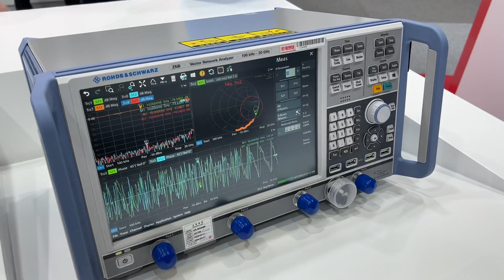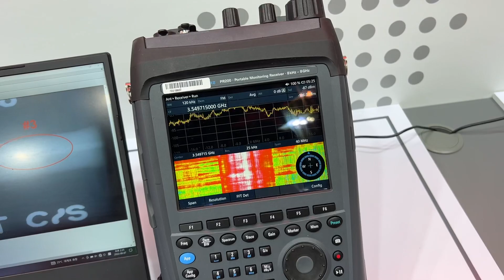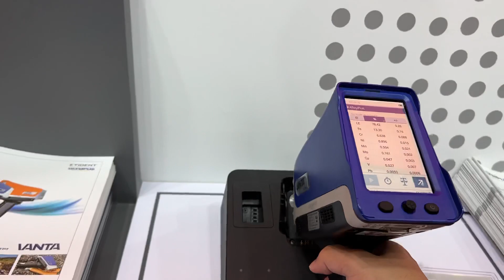신기한 계측장비